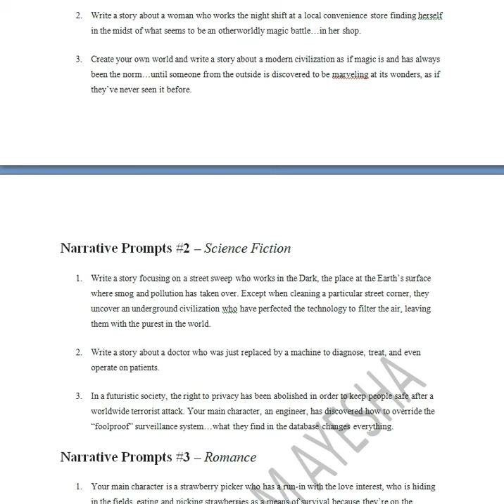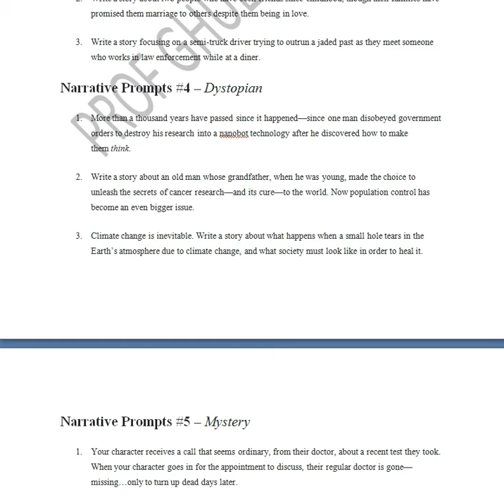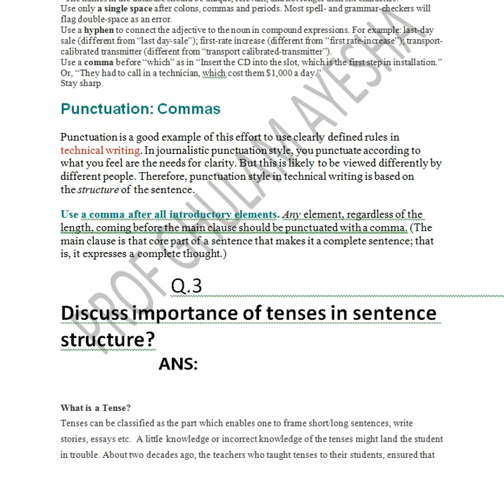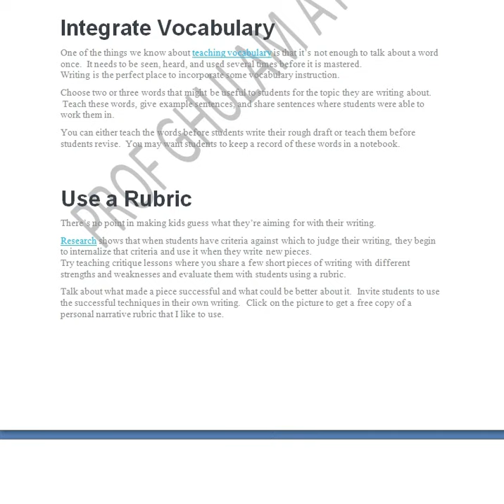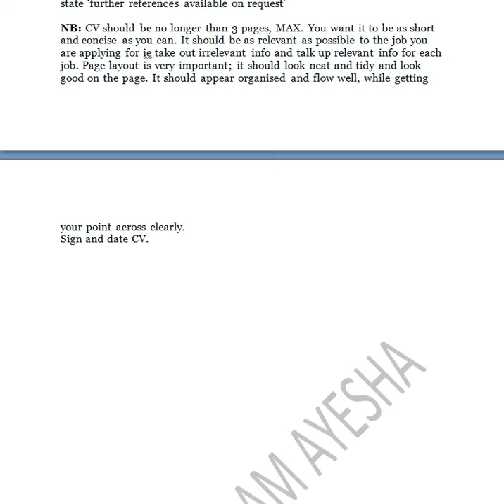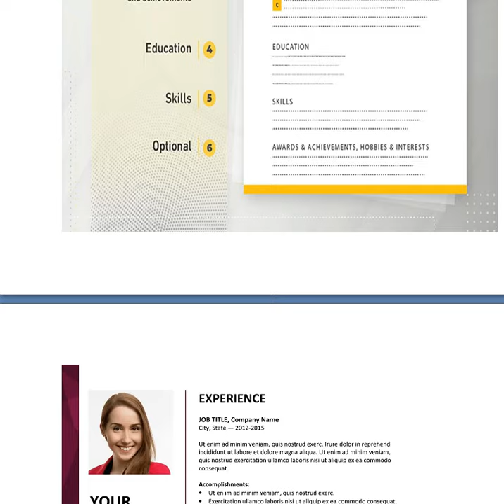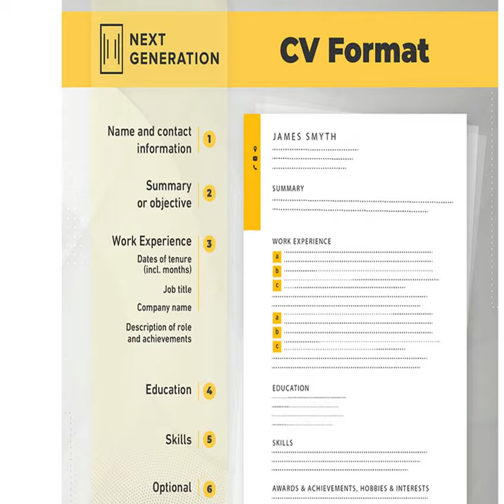Aiou assignment no 2 6468 solved assignment SPRING 2020|prof ghulam ayesha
Title:Aiou
6468
solved assignment
 SPRING 2020
assignment no 2  solved

prof ghulam ayesha